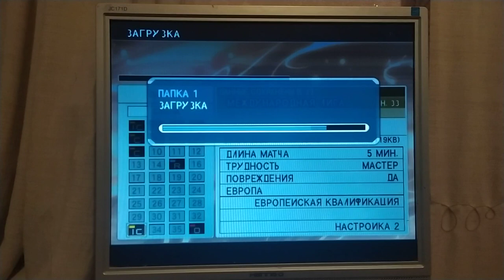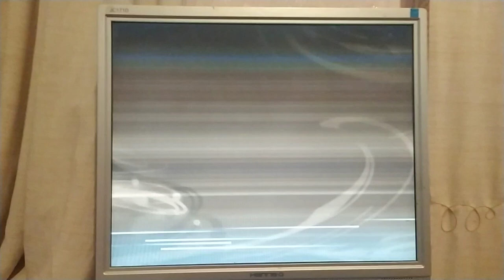PES 6 РОССИЯ ФРАНЦИЯ | ОТБОР НА ЕВРО #2